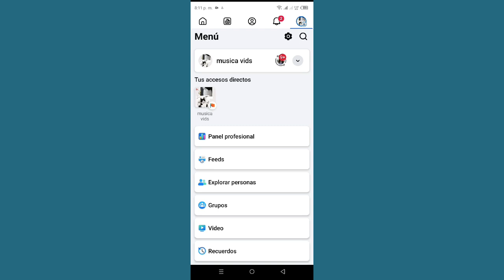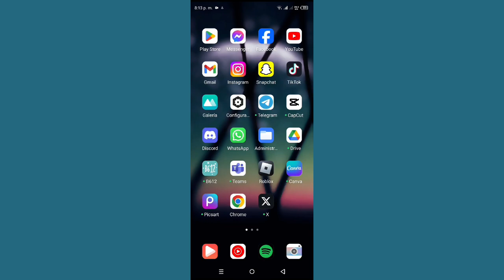Cómo crear un álbum de fotos en una página de Facebook en Android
Cómo crear un álbum de fotos en una página de Facebook